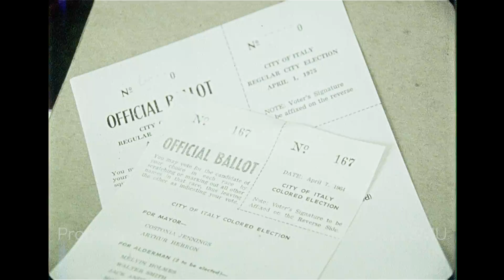Segregated Governments in Italy, Texas - March 1975